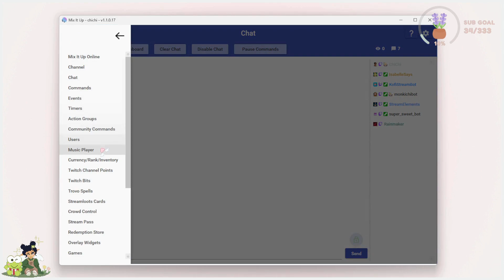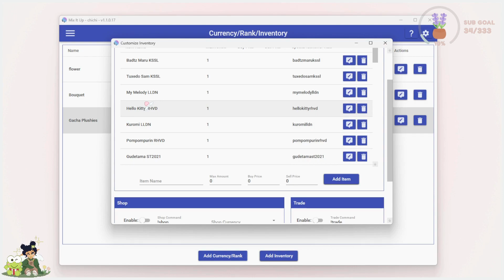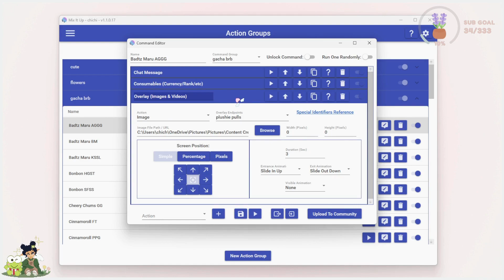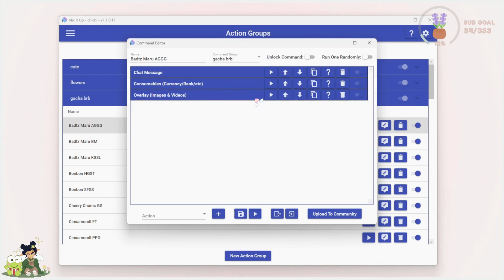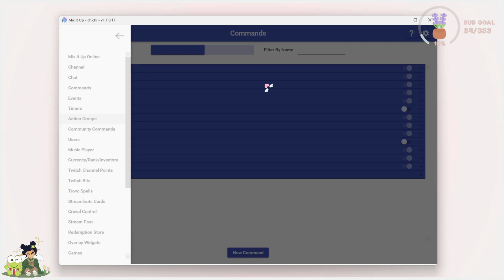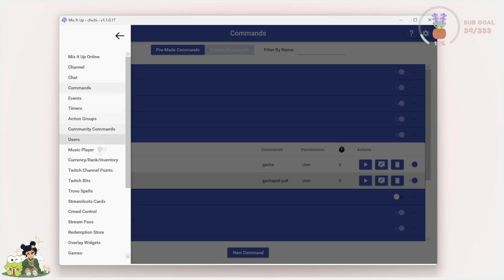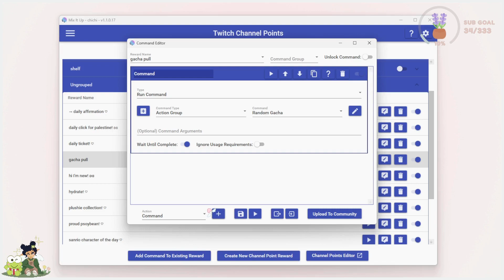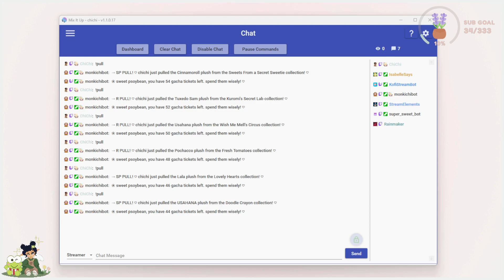Tutorial: How to Create a Random Gacha Pull System with Mix It Up!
00:00 Welcome In!
00:12 Introduction
00:50 Inventory of Items
02:00 First Action Group
03:11 Second Action Group
04:00 Attaching the Pulls to Your MIU Currency
05:10 Attached the Pulls to Twitch Channel Points
06:14 Results
07:02 Conclusion

Love my lil psoybeans!